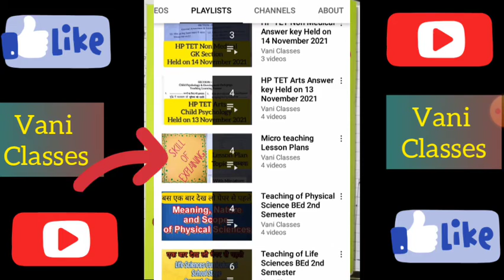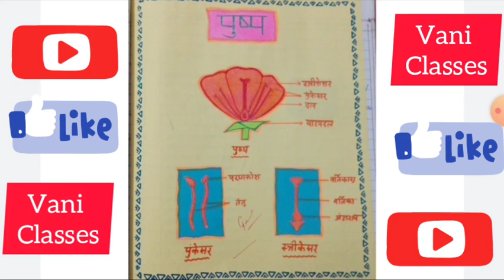Lesson Plan ( पाठ योजना ) Topic - Flower ( पुष्प ) Skill of Blackboard Writing | Science|Class 6th